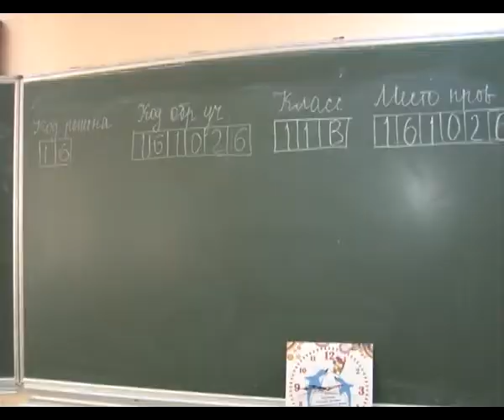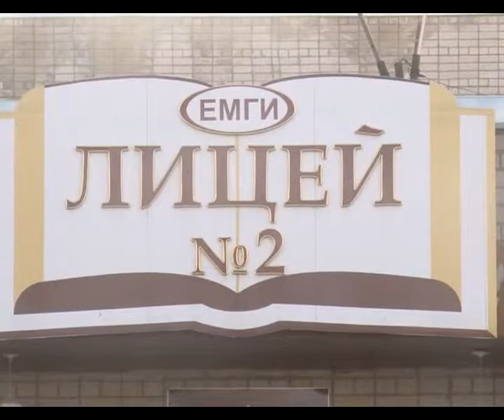11-классники Альметьевска написали итоговое сочинение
Эта работа станет допуском к ЕГЭ. Спустя 5 лет его решили вернуть в список обязательных выпускных испытаний, чтобы проверить широту кругозора, умение мыслить и аргументировать – все то, что невозможно обнаружить при сдаче тестов.